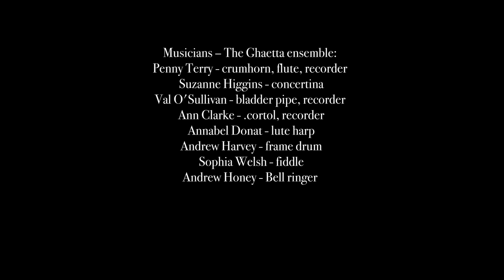Oxford Medieval Mystery Cycle 2019: Creation & Fall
This play was part of the Oxford Medieval Mystery Cycle performed at St Edmund Hall on 27 April 2019. For further information about all the plays and performers, please

Summary of the Play
We will perform a shortened version of a single pageant which features in the 15th century East Anglian N-Town cycle. After God has created the world, the downfall of the angel Lucifer anticipates the fall of humankind when Adam and Eve eat the apple. Or was it really a fig? Or a pomegranate? At all events, we human beings will never live in paradise again. We do not know exactly how or where this pageant was first performed. Although the play was not originally written for a three-person God, our staging points up aspects of the text that were important in the 15th century. And of course God is female; we all know that.

Cast
God the Father – Hilary Pearson
God the Son – Deborah Burrows
God the Holy Ghost – Marianne Puxley
Lucifer/Serpent – Andrew Stilborn
Angels – Fiona Nevola, Martin Noble
Adam – Nicola Borthwick
Eve – Laurence Nagy
Heralds – Lesley Smith and Karl Kinsella

Musicians – members of the Ghaetta ensemble:
Penny Terry – crumhorn, flute, recorder
Suzanne Higgins – concertina
Val O’Sullivan – bladder pipe, recorder
Ann Clarke – cortol, recorder
Annabel Donat – lute harp
Andrew Harvey – frame drum
Sophia Welsh – fiddle
Henrike Lähnemann - trumpet
Andrew Honey - bell ringer

Director – David Wiles
Producer on behalf of Living Stones – Penny Tyack